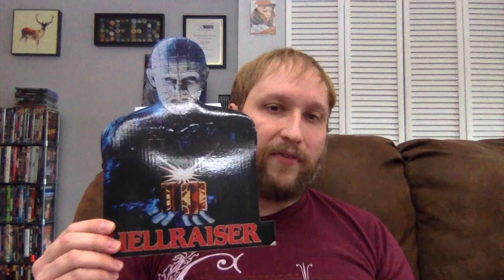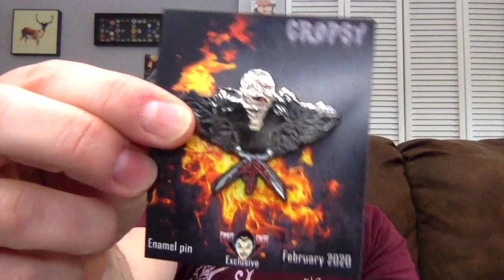Fright Crate Unboxing (February 2020)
Carlin unboxes the February 2020 Fright Crate to see what horror goodies he can add to his collection.